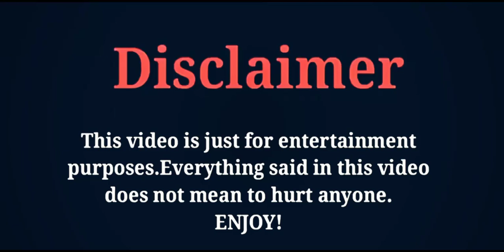Chinese Drama | Midsummer is full of love 2020 | Cast Real Ages | FK creation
THE MOST POPULAR AND LATEST CHINESE DRAMA MIDSUMMER IS FULL OF LOVE FULL CAST REAL AGES AND NAMES BY FK CREATION 2020